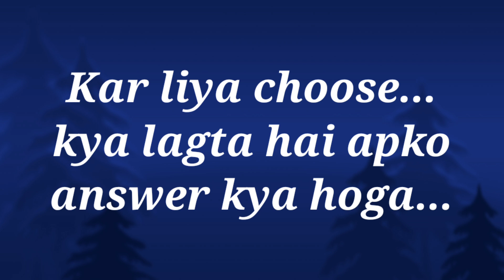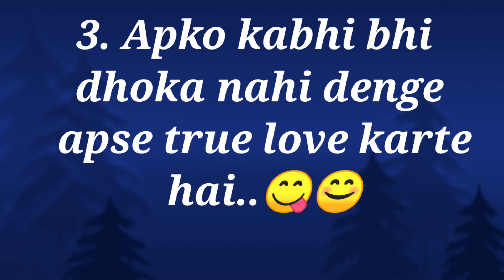entertainment love quiz game